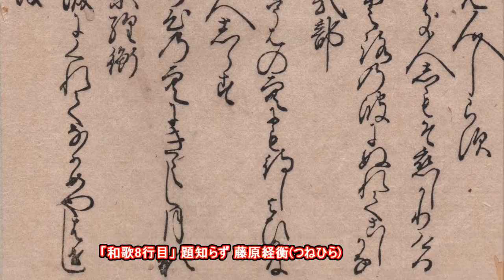20150902「明暦元年新古今和歌集」 Shinkokin Wakashu 1655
☆巻第十四 恋歌四☆
「和歌8行目」 題知らず 藤原経衡(つねひら)
「今はとて別れしほどの月をだに涙にくれてながめやはせし」国家大観番号1264

「現代語訳」 題知らず 藤原経衡
「今は帰らなければならないというので、別れた時の月が悲しみの涙で見えなかったのが悲しい。」
☆「藤原経衡」生誕年不詳~1072年没、正五位下大和守。和歌6人党のひとり。
☆写真は「Emile Galle」の「トンボに水草文化器」。